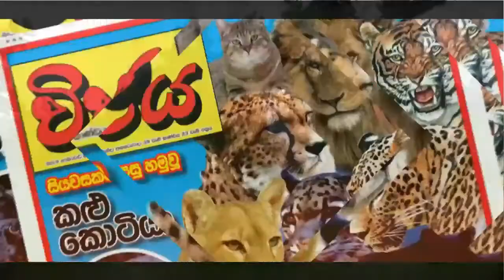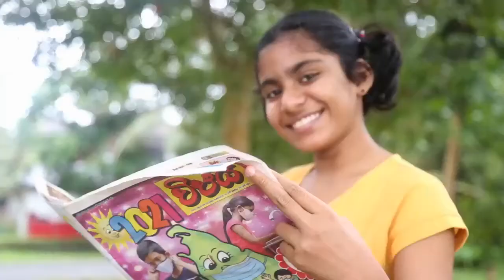Wijeya - විජය - රූපවාහිනි නැති කාලේ ලංකාවේ..ඈත ගමක ඇත්ත කතාවක්..